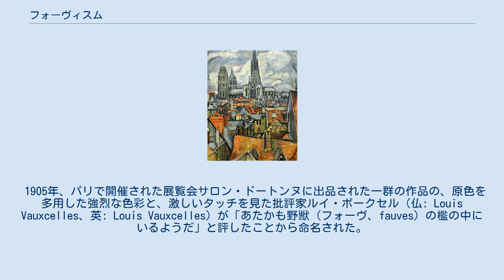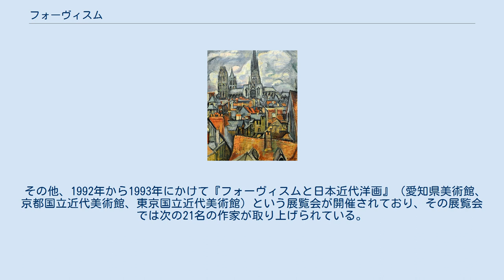フォーヴィスム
ギュスターヴ・モロー
フォーヴィスム（仏: Fauvisme、野獣派）は、20世紀初頭の絵画運動の名称。
ルネサンス以降の伝統である写実主義とは決別し、目に映る色彩ではなく、心が感じる色彩を表現した。
 1905年、パリで開催された展覧会サロン・ドートンヌに出品された一群の作品の、原色を多用した強烈な色彩と、激しいタッチを見た批評家ルイ・ボークセル（仏: Louis Vauxcelles、英: Louis Vauxcelles）が「あたかも野獣（フォーヴ、fauves）の檻の中にいるようだ」と評したことから命名された。
 象徴主義の画家で、当時エコール・デ・ボザール（官立美術学校）の教授をしていたギュスターヴ・モローがフォーヴィスムの画家達の指導者であった。
彼が弟子達に主張したのは、形式の枠組みの外で物事を考え、その考えに従うことであった。
主な弟子達は、この運動の中心人物であるアンリ・マティス、アンドレ・ドラン達であった。
 フォーヴィスムはキュビズムのように理知的ではなく、感覚を重視し、色彩はデッサンや構図に従属するものではなく、芸術家の主観的な感覚を表現するための道具として、自由に使われるべきであるとする。
世紀末芸術に見られる陰鬱な暗い作風とは対照的に、明るい強烈な色彩でのびのびとした雰囲気を創造した。
 フォーヴィスムに分類される主要な画家は、以下のとおり。
 オトン・フリエス「ルーアン」(1908) フォーヴィスムに影響を与えた画家として、明るく強烈な印象の色彩を使用するポール・ゴーギャンやフィンセント・ファン・ゴッホ、点描のジョルジュ・スーラやポール・シニャックに代表される新印象派の画家達、またポール・セザンヌ等が挙げられる。
 その他、1992年から1993年にかけて『フォーヴィスムと日本近代洋画』（愛知県美術館、京都国立近代美術館、東京国立近代美術館）という展覧会が開催されており、その展覧会では次の21名の作家が取り上げられている。